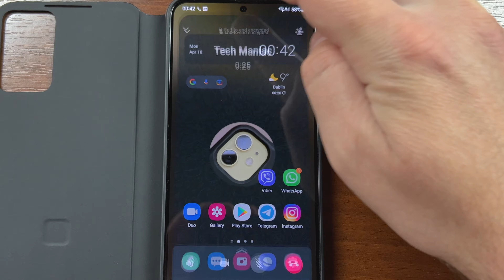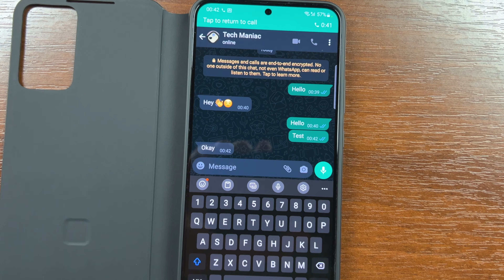Samsung Galaxy S22 Plus Android 12 WhatsApp Incoming Call & Chat in Smart Clear View Cover Case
Testing WhatsApp incoming call on my Samsung Galaxy S22 Plus (SM-G906B/DS) in the original Smart Clear View Cover case. The phone runs One UI 4.1 on top of Android 12.